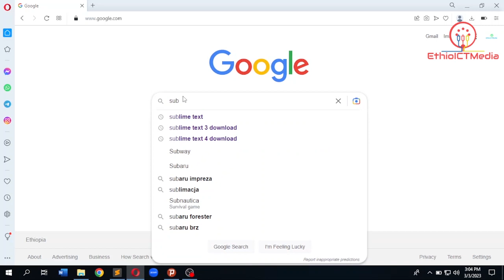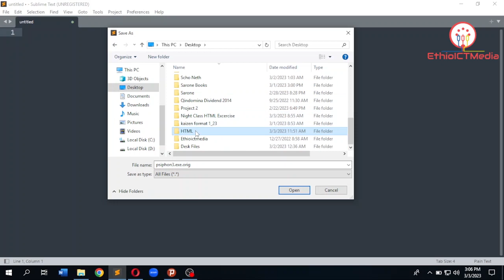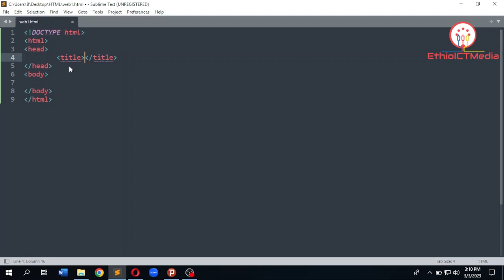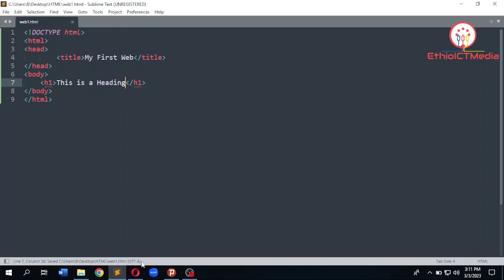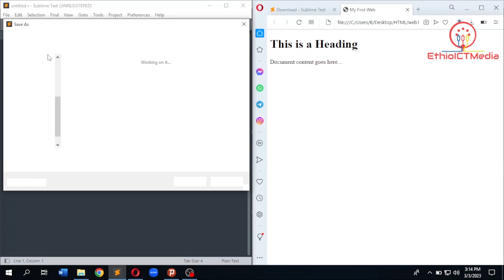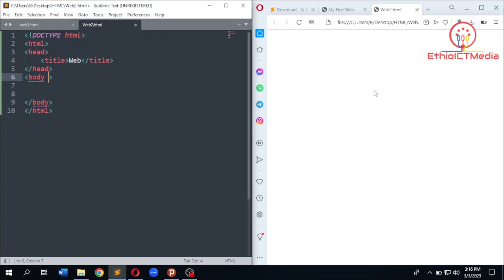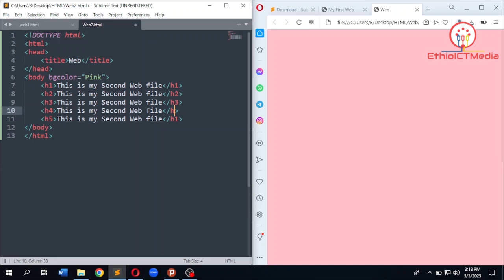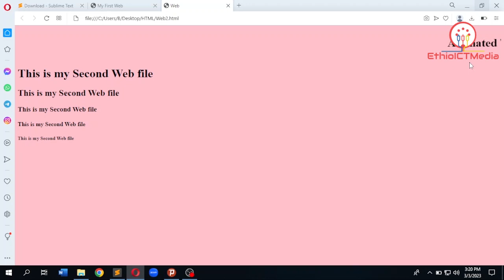HTML Tutorial for beginners in amharic Part #1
Ethio Ictmedia helps you to understand more on ICT. Every Week we will have two videos. Tutorials & Tips & will be given.

ኢትዮ አይሲቲ ሚድያ በአይሲቲ ላይ የበለጠ ለመረዳት ይረዳዎታል ፡፡ በየሳምንቱ ሁለት ቪዲዮች ይኖሩናል ፡፡ ትምህርቶች እና ምክሮች ይሰጣል ፡፡